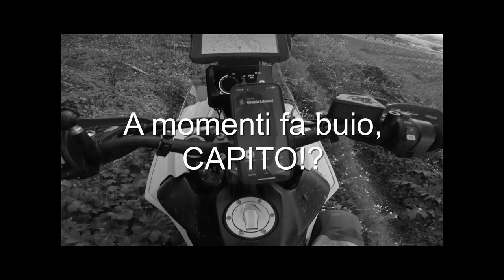Ho COMPRATO una NUOVA MOTO (ESAGERATA)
🌏 Approfitta dell’offerta esclusiva di NordVPN in collaborazionecol Marret È senza rischi e puoi approfittare della garanzia di rimborso di 30 giorni di Nord!